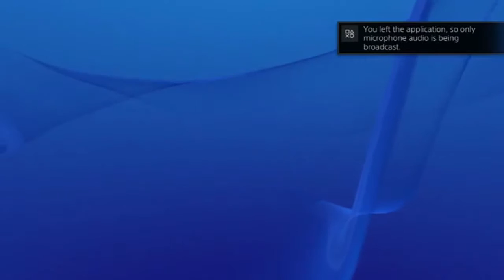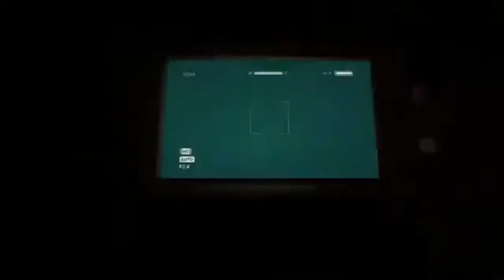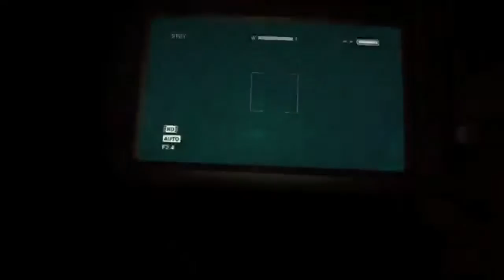Let's Not Play Outlast( I Ain't Even Scared) Livestream part9 w/ HangoverGaming